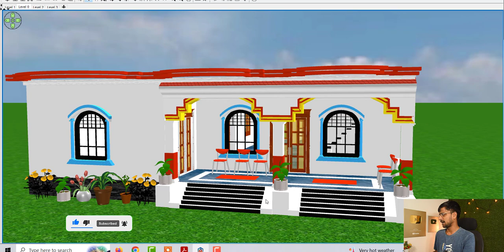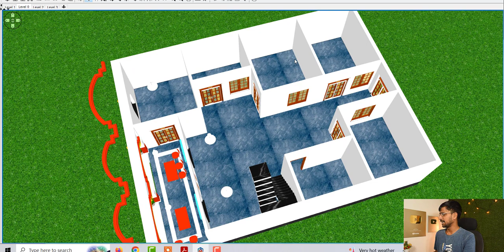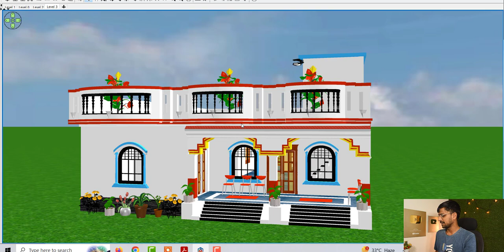गाँव में घर के डिजाईन , गाँव में कम लागत में घर के नक़्शे कैसे बनाये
Topic Cover :

गाँव में घर के डिजाईन
गाँव में कम लागत में घर के नक़्शे कैसे बनाये
गांव में 2 मंजिल के घर का डिजाइन
गाँव में 4 कमरों वाला घर का डिजाईन
4 कमरों वाला गाँव में घर के नक़्शे
पूर्वमुखी घर के नक़्शे
वास्तु के अनुसार घर के नक़्शे
वास्तु के अनुसार घर का डिजाईन
gavn me ghar ke nakshe
ganv me house plan idea
ghar ke design
low budget house design
kam lagat me ghar kaise banaye